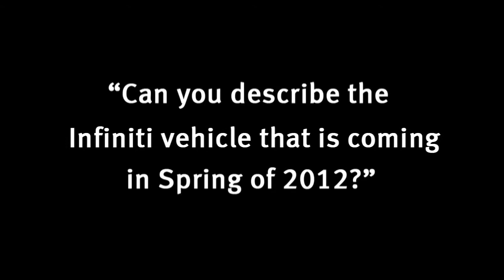Carlos Tavares - JX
Infiniti gave our Facebook fans the opportunity to ask our former Americas Chairman, Carlos Tavares some questions, and he answered them via video from the New York International Auto Show.  See what he had to say about Infiniti's new vehicle, JX, coming out in Spring 2012.